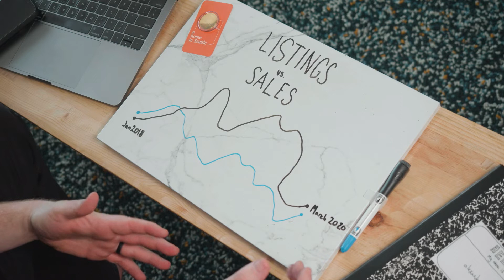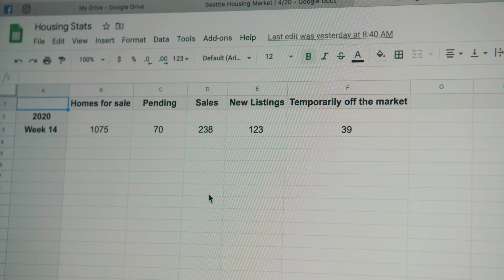Seattle Housing Market | April 2020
Like many of you out there, I’m stuck at home trying to do what work I can off of my computer. Technically my job has been deemed essential, but I'm trying to be responsible and only going out with people who are in need of a new housing situation, and that’s how I see most of my colleagues working too. Unfortunately, real estate is mostly an out and about job talking with people and looking at properties, so with most realtors and home buyers staying home, the real estate market has mostly stalled out.

Welcome to Seattle! Make yourself at home.